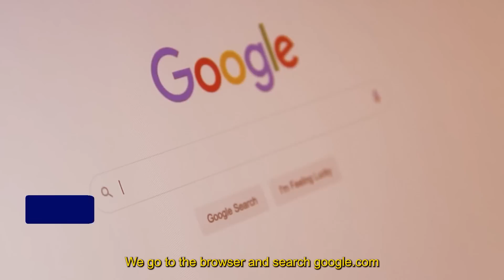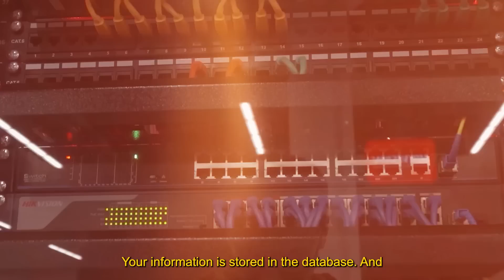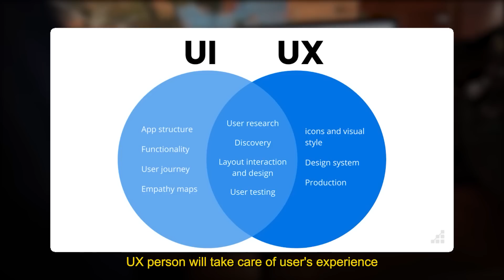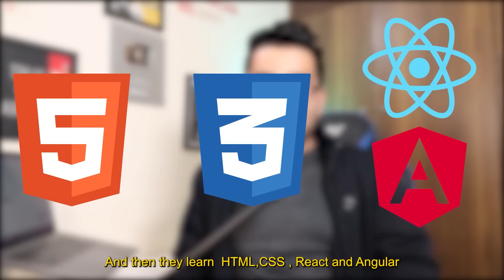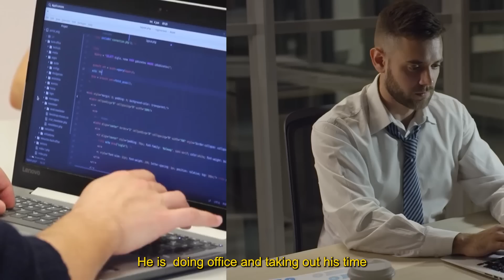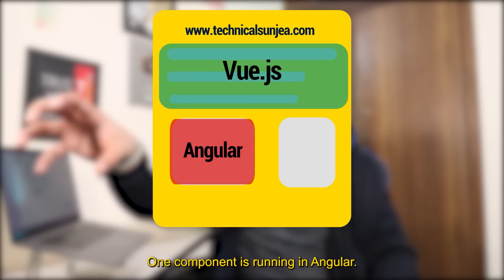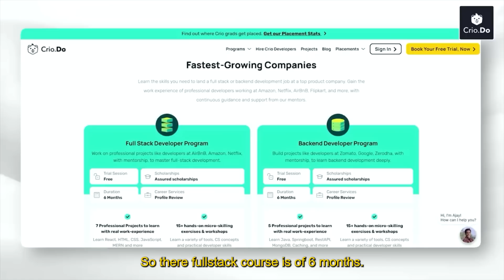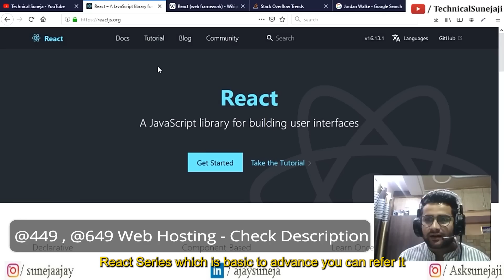FASTEST Way to Learn Web Development and ACTUALLY Get a Job - Unlock Dream Job! Full Stack Roadmap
If You're looking to get hired in web development in 2023, then you'll want to watch this video! We'll show you the quickest way to get hired in web development, so you can start your career as soon as possible.

⭐ Free Resources

CHAPTERS ⭐

00:00 Coming Up
00:23 Insights
00:41  About Web Development
02:12  About Frontend Developer
03:15  About UI/UX Designer Profile
04:05  Complete Frontend Developer Roadmap
08:13  Complete Backend Developer Roadmap
11:50  Complete Full Stack Developer Roadmap
14:04  Resources for Learning Web Development
15:26  Projects ⭐
16:08 Fastest way to learn Web Development According to me
17:40  Final Words

Best Life Changing Videos ft. My Experiences 👇 ( Every One Should Watch this ❤️ )

⭐ I resigned as Senior Software Engineer !!